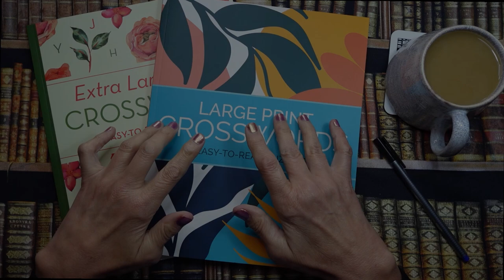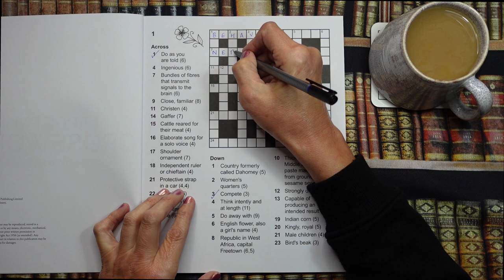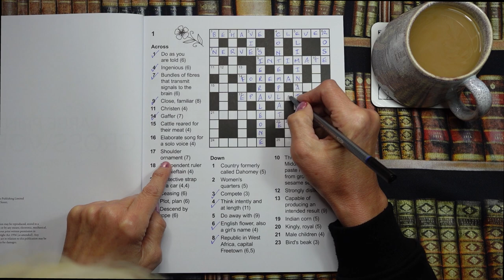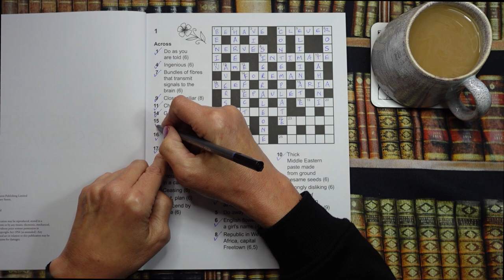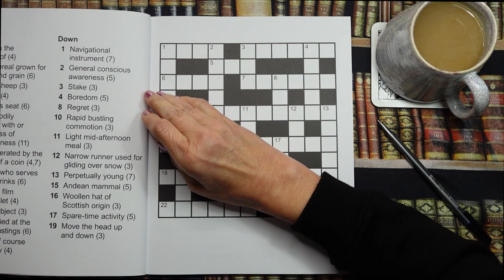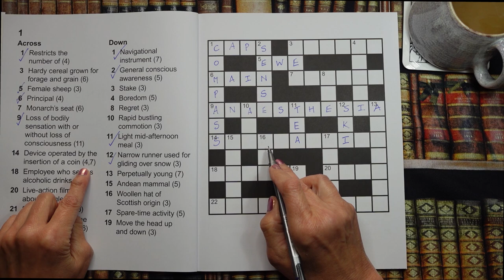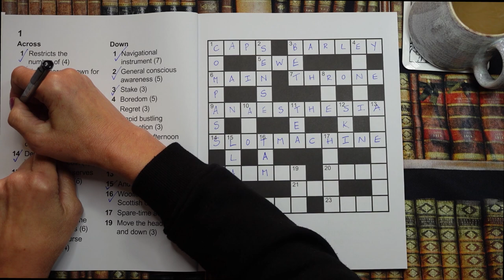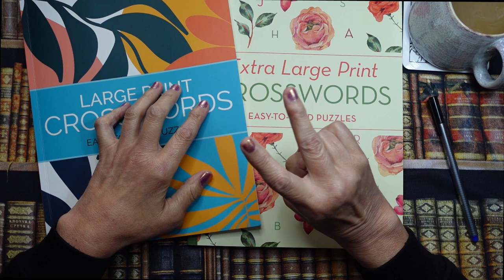ASMR | Crosswords at Coffee Time! Whispered Chatty Ramble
I bought two lovely large print crossword books and thought I'd do some whispered crosswords with you at coffee time! Enjoy!